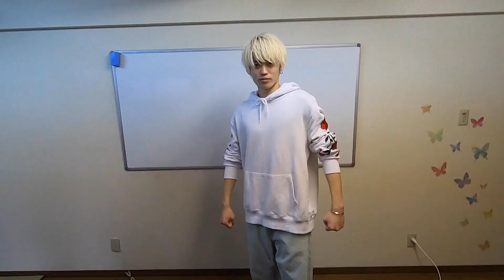【飯テロ注意】Glanzが作る！いちばん美味いカップ麺チャーハンはどれだ！？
【コンビニカップ麺チャーハン王】
YouTubeで話題のカップヌードルチャーハン！
ところでカップヌードル以外でチャーハンを作ったらどうなのか？
さらに一番美味しくなるのはどのカップ麺なのか？
Glanzメンバーが検証すると、まさかの答えが・・・！

【お知らせ】
メンバーが毎日日記を更新しています！

☆MONA初☆

MONAメンズ ダンス&ヴォーカルユニット 結成！
そして、MONAメンズモデル7人による新番組スタート♪
あんな事やこんな事まで、様々な企画にチャレンジしています！！( ´∀｀)

◆ユニット名『Glanz(グランツ)』
◆番組名『ヤミツキ☆Glanz』ヤミグラ

●過去Movie
・第42回【ペヤング獄激辛、イケメンが誕生日に仲良く激辛チャレンジ】